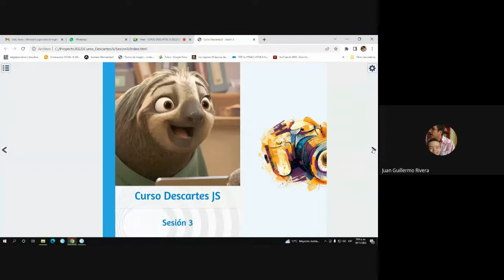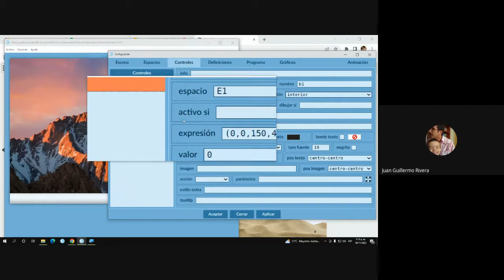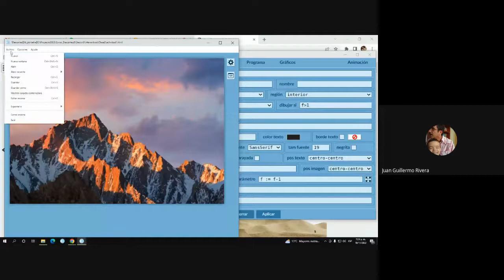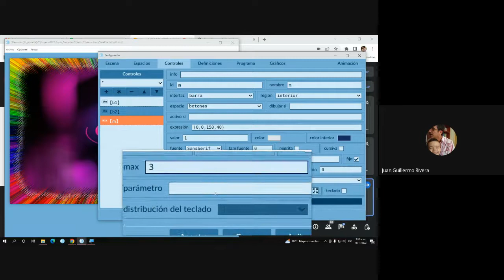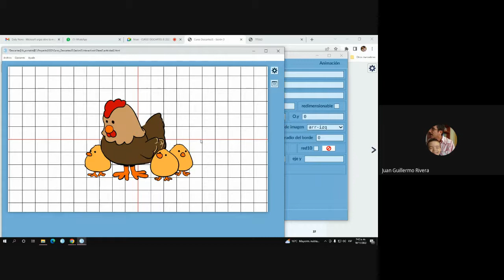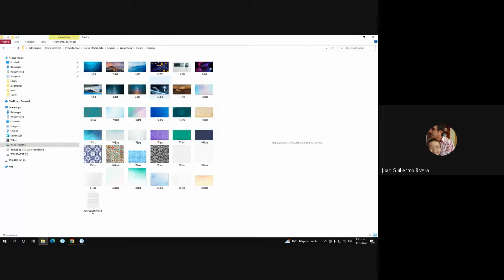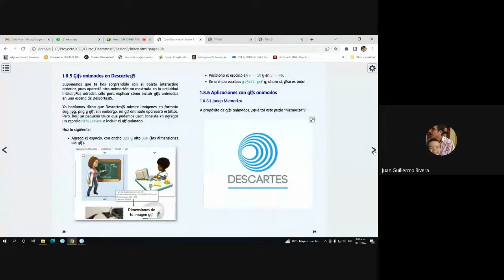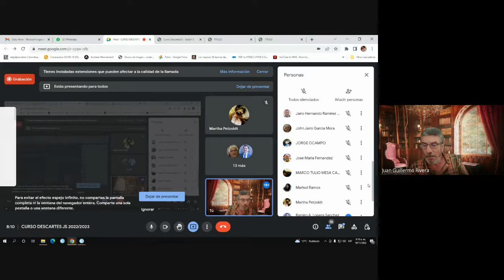Tercera sesión de la 3ª edición curso "Edición de objetos interactivos con DescartesJS" (2022/23)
Sesión celebrada el 18 de noviembre de 2022